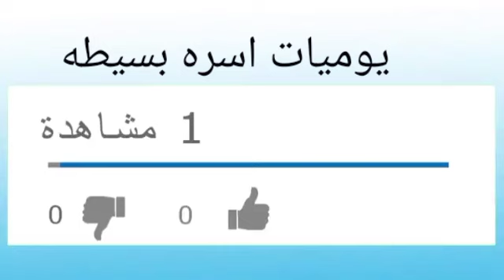عندك كرتونه اوعى ترميها/اعاده تدوير/منظم لحاجات كتير📚🌌👖👜